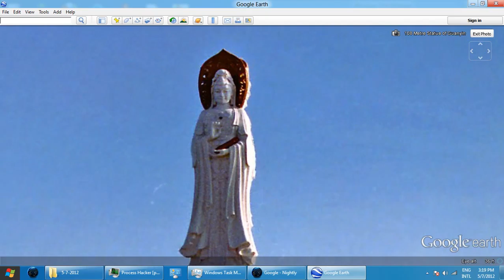statue hainan Video_2012-05-07_152011.wmv